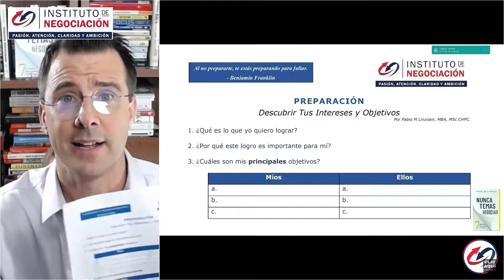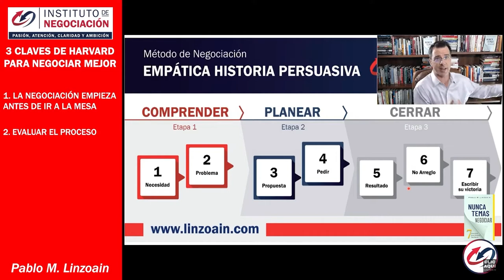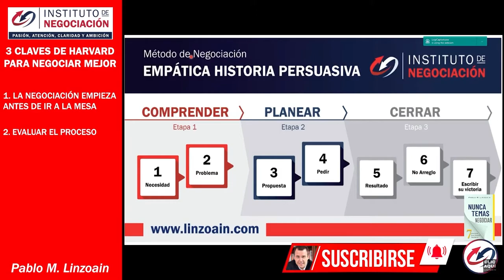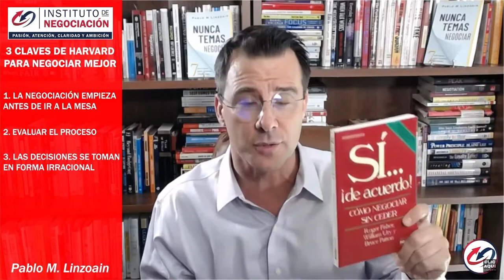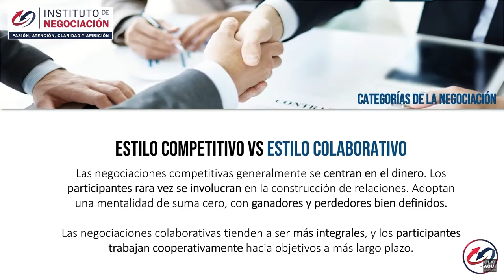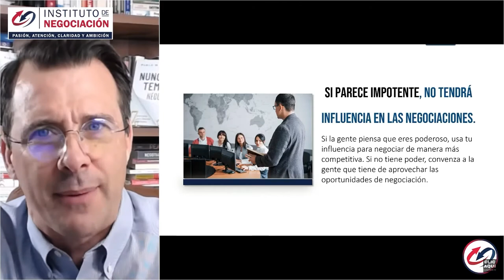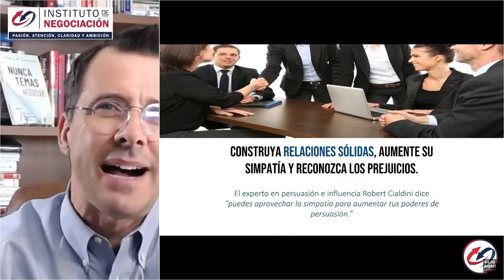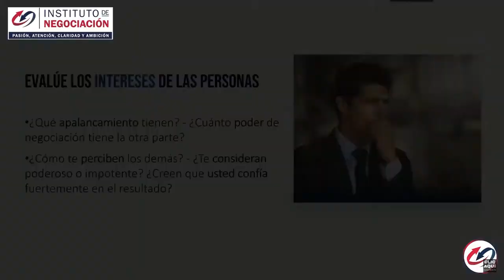Claves Para Una Negociación Efectiva - Prepárate Para Negociar Exitosamente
👉🏻 El destacado experto internacional en negociación, Pablo M. Linzoain, muestra Claves Para Una Negociación Efectiva - Prepárate Para Negociar Exitósamente

Claves Para Una Negociación Efectiva - Prepárate Para Negociar Exitósamente

Obtené tu copia de mi libro